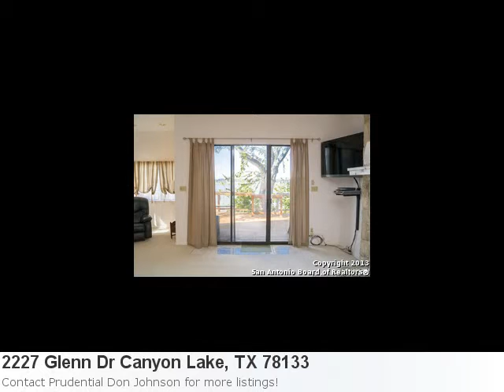2227 Glenn Dr Canyon Lake, Tx Is A Phenomenal 4 Bedroom, 3 B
Hey! Check Out This Terrific New Listing: Here is what Trulia.com has to say about the area: Canyon Lake Market Stats: There is 1 five bedroom property available with a listing price of $419,000. Overall the average listing price in Canyon Lake is $260,683. Property Details For: 2227 Glenn Dr Canyon Lake, TX 78133Type: Single ResidentialPrice: $525,000 Bedrooms: 4 Baths: 3.0 See full detail for Listing: 1030095 Here is some additional information about 2227 Glenn Dr Canyon Lake Tx: Directions: Fm 2673 To Oblate To Canyon Edge To Glenn Wow! What A View From This Spacious Lake Front Home With Easy Water Access And Tons Of Room To Entertain Family And Friends. Large Deck And Family Room Featuring 3 Fireplaces. Master Suite Has Big Lake Views, Fireplace, Sitting Area, Huge Walk-In Closet,Double Vanity,And Garden Tub. Guest/Childrens Wing Features 3 Bedrooms And Fabulous Gameroom.